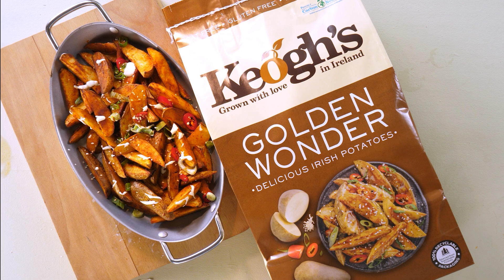Keogh's Golden Wonder - Spicy Wedges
Recipe:
Ingredients
• 1kg Keogh’s Golden Wonder Potatoes
• 1-2 tablespoons of olive oil
• 1 teaspoon of smoked paprika
• ½ teaspoon of ground cumin
• ¼ teaspoon of cayenne pepper
• Salt and freshly ground pepper
• 1 clove of garlic, finely grated

For the garnish:

• Chopped scallions
• Thinly sliced red chilli
• Sesame seeds
• Sour cream to serve

Method
• Preheat the oven to 200c/180c fan/gas 6.
• Leaving the skin on, cut each potato lengthwise into 8 wedges and put into a bowl.
• Drizzle over the olive oil, spices and salt and pepper.
• Tumble onto a large baking sheet and spread out.
• Roast for 20 minutes then turn them over and sprinkle over the garlic.
• Roast for another 20 minutes until crispy and golden.
• Garnish with chopped spring onion and red chilli and sprinkle with sesame seeds.
• Serve hot with a sour cream dip.